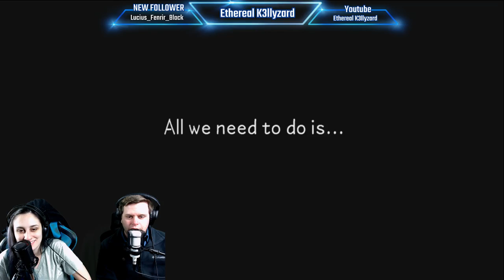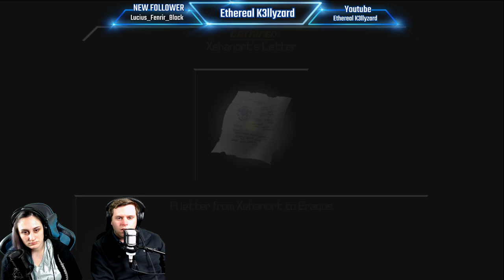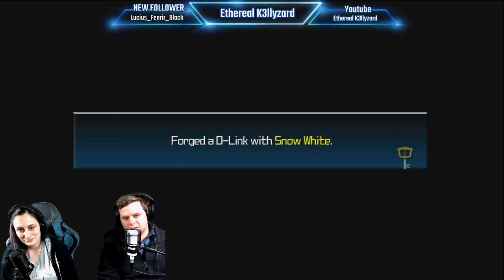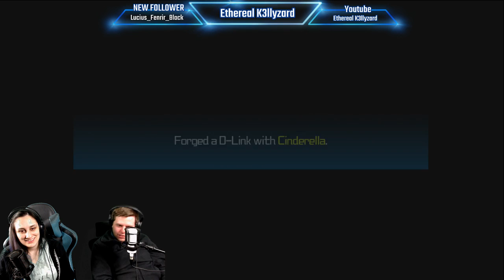Into the Kingdom with Kelly | A New Journey Begins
What could be better then fighting baddies in a world filled with your favorite Disney Characters. Join us on our next series through the Kingdom Heart games. Every Tuesday at 8pm eastern time.

Want to be notified when we are streaming or if there are changes to our schedule?

Have a suggestion?  Leave us one in our suggestion box on twitch. While your there take the poll to tell us what games you'd like to see next.

Bored? Join us in our offline chat!